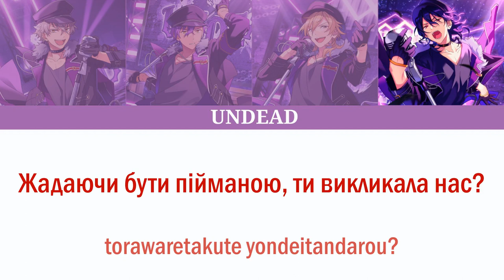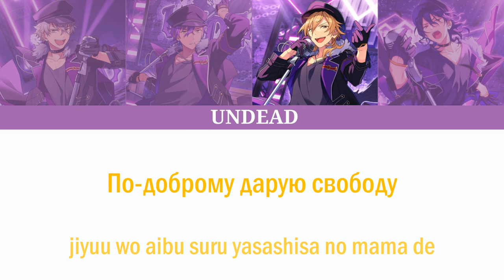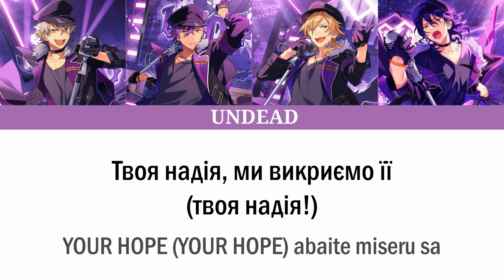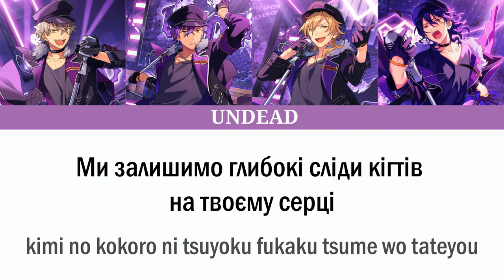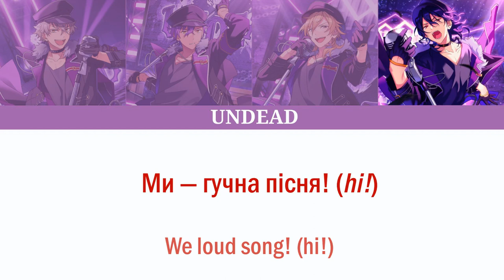【ES!!】 Мелодія в Темряві (Melody in the Dark) - Alkaloid 「UKR/ROM」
Ensamble stars!, пісня Melody in the Dark українською/з українськими субтитрами

Я авторка лише українського перекладу та монтажу цього відео. Я не привласнюю музику у відео, арт або текст у романджі, внизу↓ кредіти/I am only author of the Ukrainian translation and editing of this video.

 Vocal: UNDEAD:
    -Oogami Koga (CV: Ono Yuki)
    -Otogari Adonis (CV: Hataru Watano)